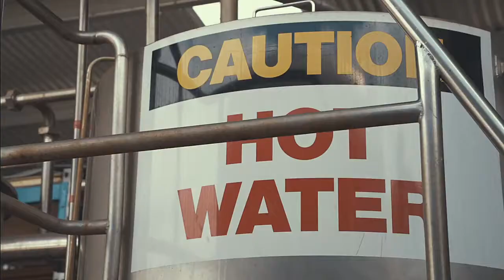SOUTH WEST DRINKING WATER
Providing a fresh, clean and uninterrupted water supply

South West Drinking Water is an established supplier of potable drinking water, rain water tanks and a specialised tanker wash out facility.

South West Drinking Water has been delivering quality, potable drinking water to the commercial and private sectors for more than 15 years. With clients ranging from residential homes to large industrial sites, no job is too big or too small.

Based in Bunbury, the company will deliver clean drinking water across the road or state. Their high-quality water is suitable for consumption, filling pools and dams, irrigation and a range of other purposes.